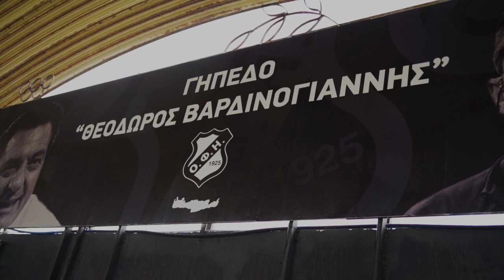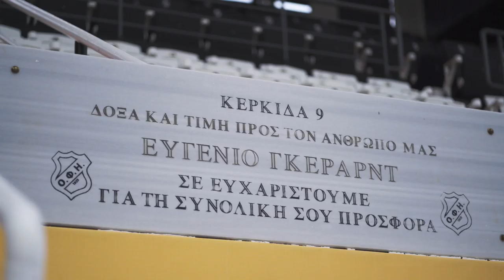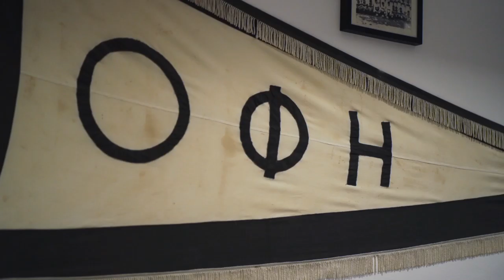Foodball: Επεισόδιο 15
Στο 15ο Foodball o Νιόπλιας, ο Μαρινάκης και ο Κιάσσος συζητούν με τον Τσόχο για την επιστροφή του ΟΦΗ στους μεγάλους του πρωταθλήματος.